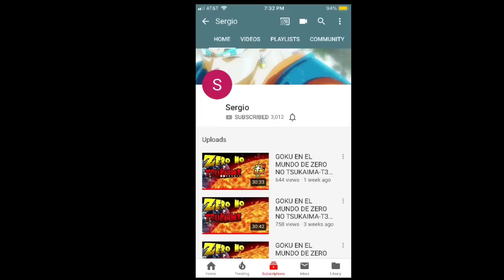Goku x Goki ¿Un Amor Sayayin? [Cap 6]